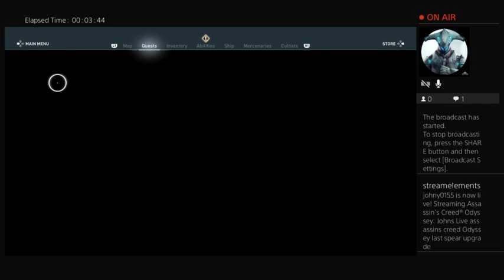Johns Live assassins creed Odyssey last spear upgrade